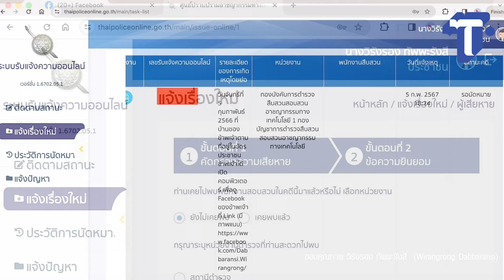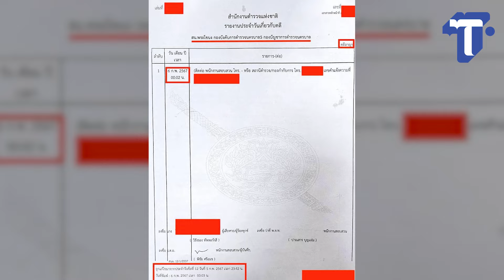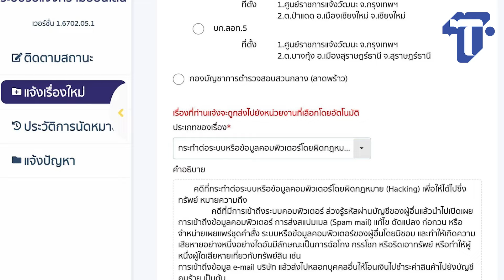'วิรังรอง' จัดหนักเกรียนคีย์บอร์ด ผิด ม.112-พ.ร.บ.คอมพ์